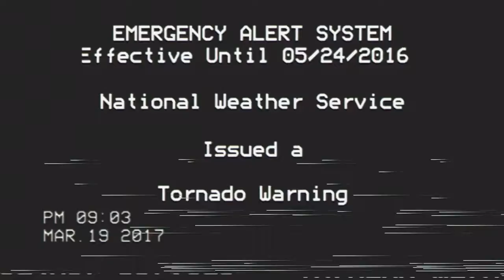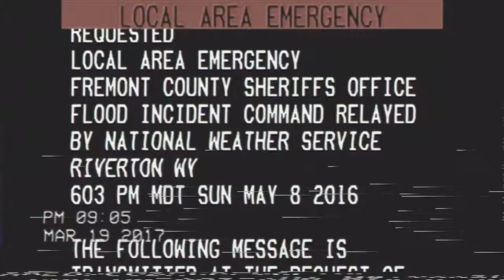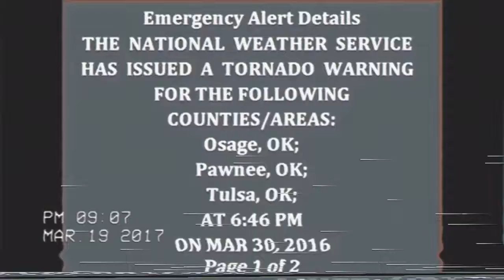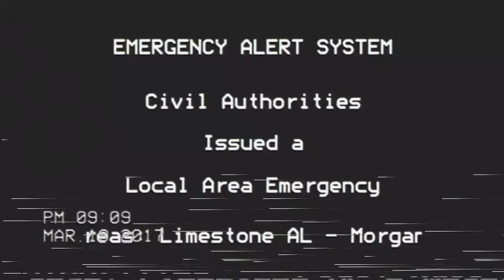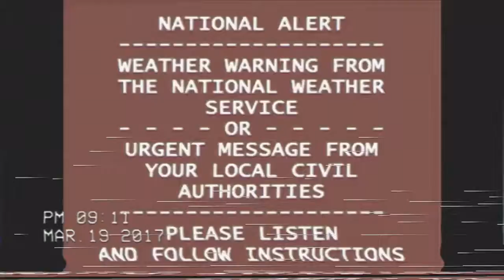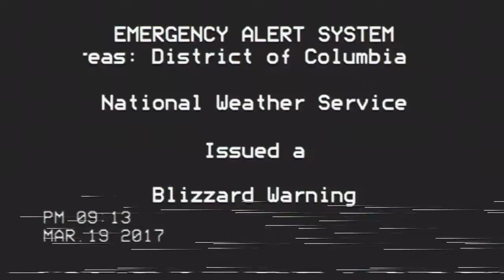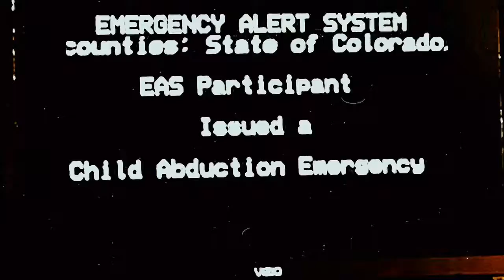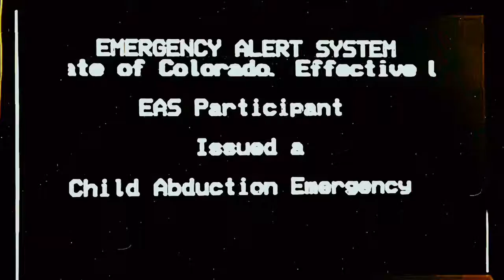Eas 35 minutes 20 minutes 90 minutes 11 minutes 23 minutes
An side